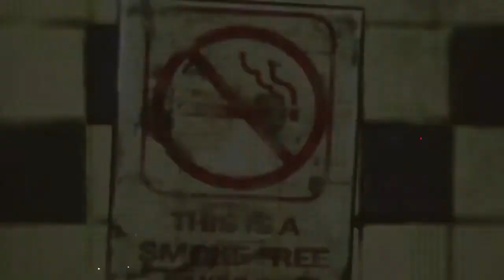"Surge" | Dual OSOK Teamtage | AE & Agony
So after what seemed and was a long wait for this to finally get finnished, and without further ado we would all like to give a huge thank you to Agony for contributing to this teamtage and we would also like to thank both the editors and every member from Agony.

We hope you all emjoy this OSOK Dual Teamtage and if you do please support Agony and ourselves.

The main idea of this was to show that both teams deserve more recognition and that we plan to make an impact to this community in a way that will shock you all!
But yeah, thanks for the support guys and hope you enjoyed this teamtage!